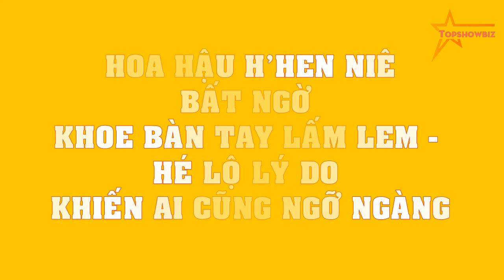Hoa hậu H'Hen Niê BẤT NGỜ khoe bàn tay lấm lem - HÉ LỘ lý do khiến ai cũng NGỠ NGÀNG